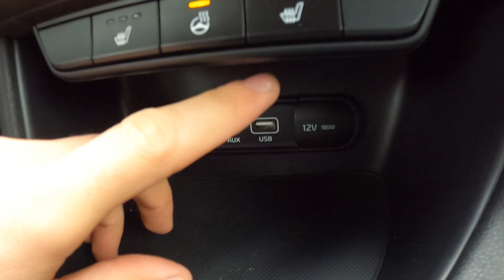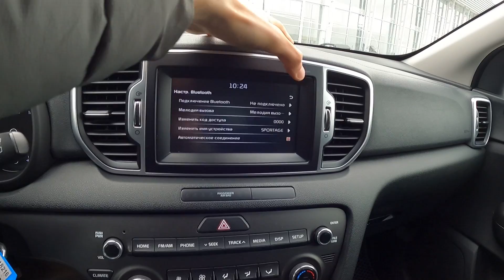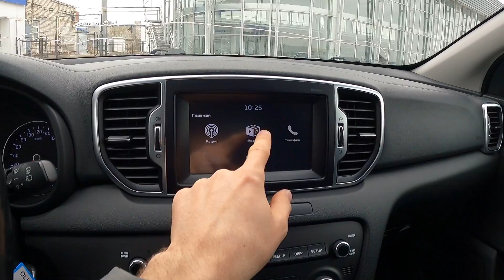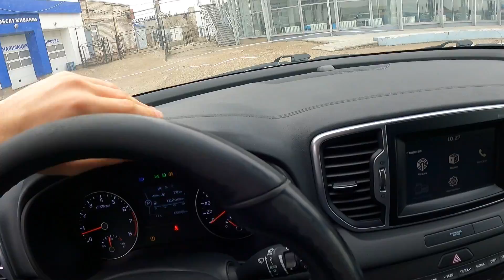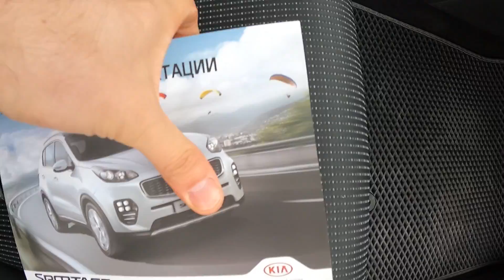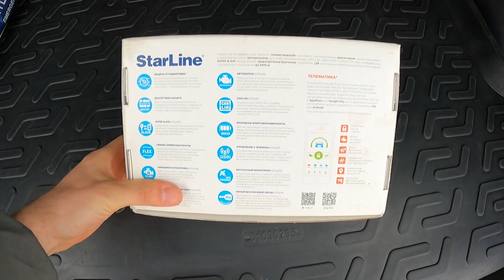КИА СПОРТЕЙДЖ ТЕСТ-ДРАЙВ.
ООО РОСЬ-АВТО Официальный дилер в г. Набережные Челны.